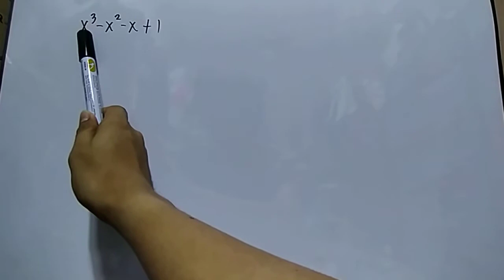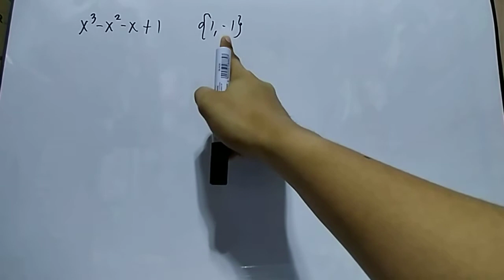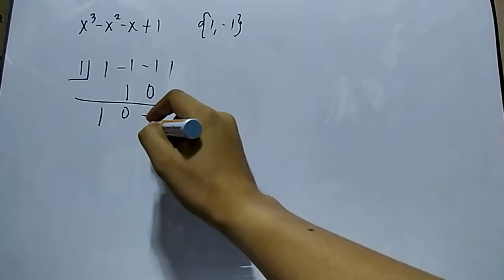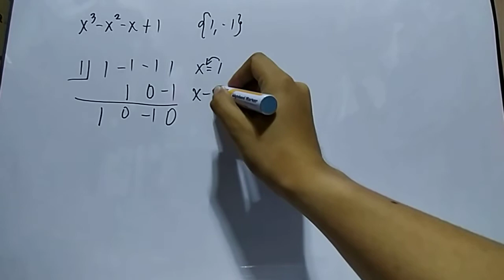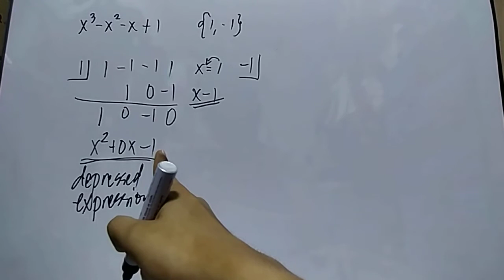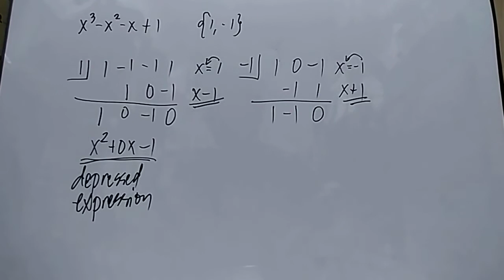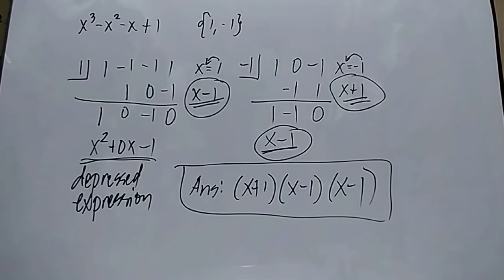Factoring Polynomials (Part 4 - Using Depressed Expression)